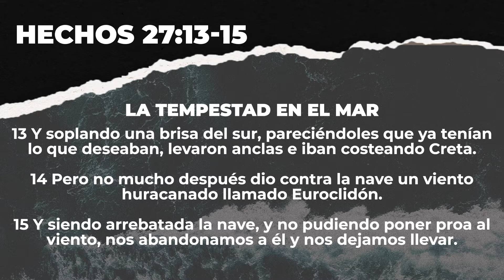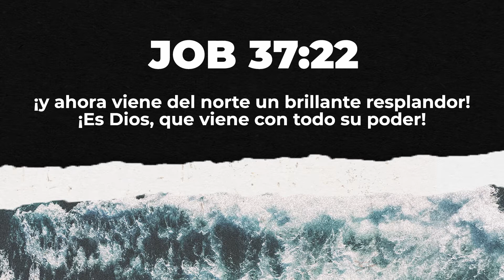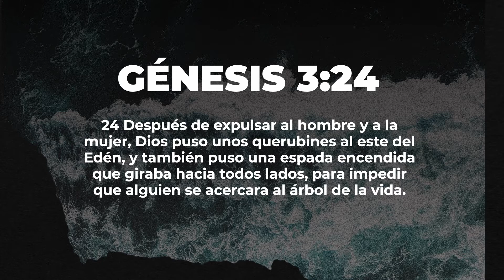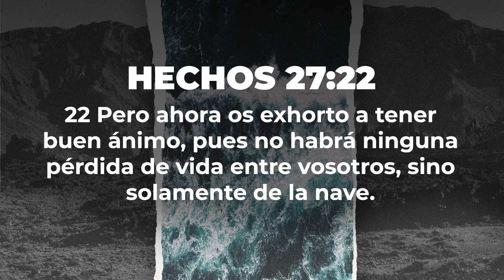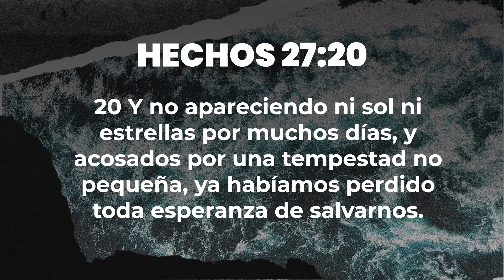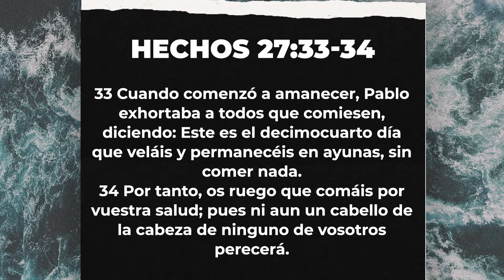EUROCLIDÓN | Pastora Vanessa Gutiérrez | #2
Si eres nuevo, tienes una petición de oración o quieres hablar con alguien, escríbenos

Si quieres saber más de nuestra iglesia visita el sitio web

Queremos llevar la presencia de Dios y el poder del espíritu Santo a tu vida.

00:00 Saludo
02:23 Alabanza
26:57 Prédica
1:03:33 Final